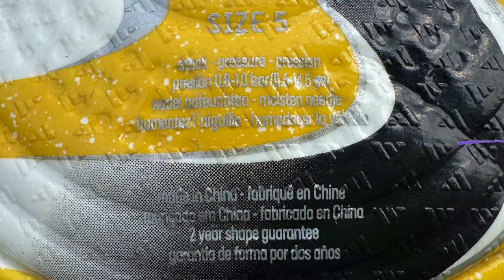Como INFLAR TU BALON de FUTBOL con la PRESION CORRECTA para que te DURE MÁS AÑOS 👌🏼⚽️